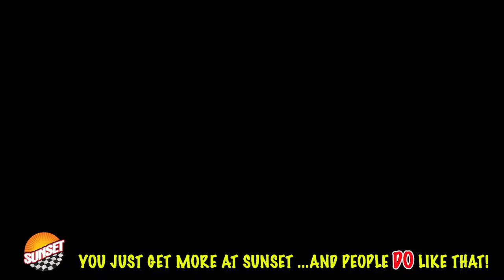2020 Chevrolet Silverado 1500 RST Truck 1GCUYEED1LZ342124